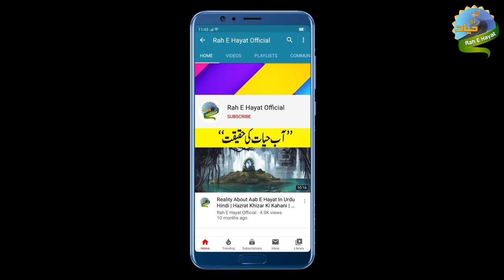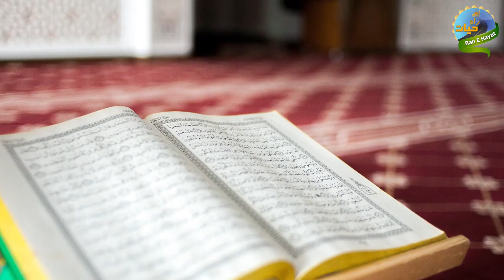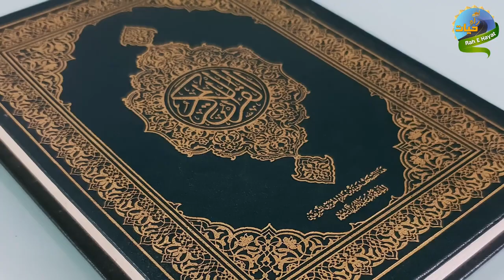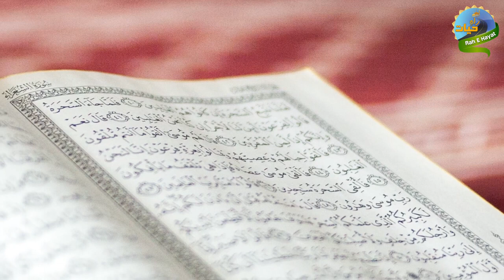Mohabbat Ka Wazifa: Apni Baat Manwany ka Wazifa || Kisi Ke Dil Mein Mohabbat Paida Karne ka Wazifa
Dosto is video main batae gae wazifon se ap k humsafar k sath mohabat main buhut zyadah gahrai paida ho jai gi. Agar wazifa acha lagt to share bbhi zaroor kejye

↪►► All Of About Islam, Islamic Videos, Moral Stories, Wazaif, Wazify, Waifa, Women's Health and Men's Health and Fitness Related Issues, All kind of Desi Totakay and Tips, Latest News, Funny Videos, Latify & Much More.. So Please Subscribe Us Here...

RELATED TOPIC:

mohabbat ka amal 1 din ka
miya biwi ki mohabbat
kisi ke dil mein pyar paida karne ka wazifa
kisi k dil main mohabbat dalna
tasveer se mohabbat ka amal
kisi ke dil me mohabbat paida karne ka wazifa
muhabat ka wazifa
surah fatiha se mohabbat ka amal
mohabbat ka wazifa wazifa for love
mohabbat paida karne ka wazifa in urdu
miya biwi mein mohabbat paida karne ka wazifa
kisi k dil mein apni mohabbat dalne ka wazifa
shohar ke dil mein mohabbat paida karne ka wazifa
3 bar mehboob ki tasweer pe dam karen
shadeed mohabbat ka wazifa
mohabbat ka wazifa aag jesa
kisi ko apni mohabbat mein deewana banane ka wazifa
mohabbat ka wazifa surah ikhlas
mohabbat wala wazifa
kisi se apni baat manwany ka wazifa
kisi ke dil me pyar dalne ki dua
kisi ke dil mein mohabbat paida karne ka wazifa
kisi se apni baat manwane ka taweez
apni baat manwane ka wazifa ubqari
hub ka wazifa
apni mohabbat pane ka wazifa
mohabbat ka wazifa in urdu
wazifa for love in urdu
shadi ka wazifa ubqari
shadi ka wazifa in quran in urdu
jaldi pasand ki shadi ka wazifa
manpasand shadi ka wazifa
jald se jald shadi ka wazifa
pasand ki shadi ka wazifa in quran in urdu
dushman ke dil me mohabbat dalne ki dua
kisi k dil mein jagah banane ka wazifa
dil mein mohabbat paida karne ki wafa
kisi k dil mein mohabbat dalna wazifa in urdu

kisi k dil mein reham dalne ki dua
kisi se apni bat manwane ka wazifa
kisi ko apni mohabbat mein baychain karne ka wazifa
kisi ko apni taraf mayel karne ka wazifa
kisi ko apni taraf karne ka wazifa

Contact with Us on WhatsApp for any Suggestion